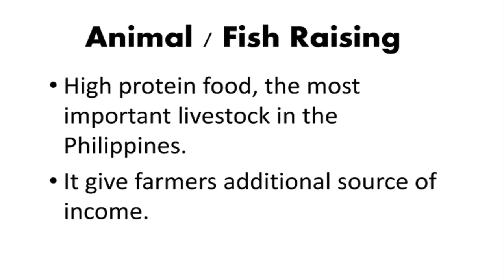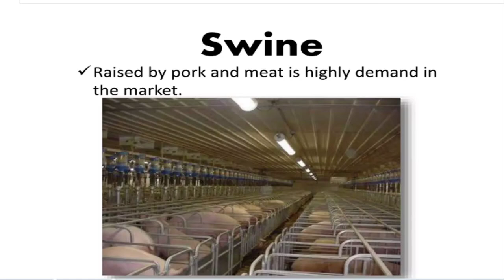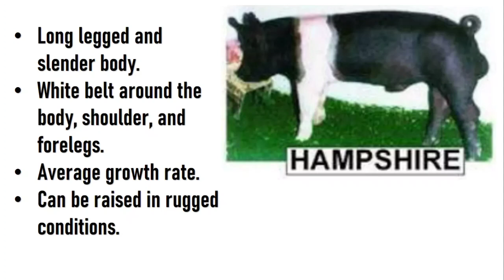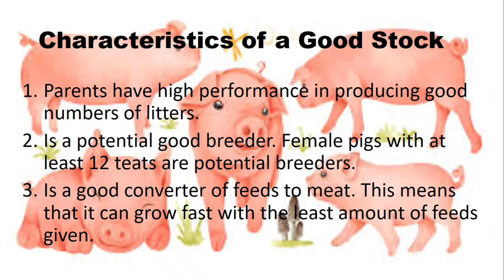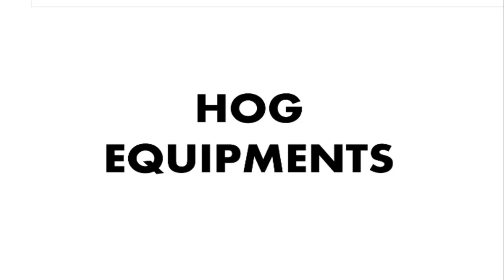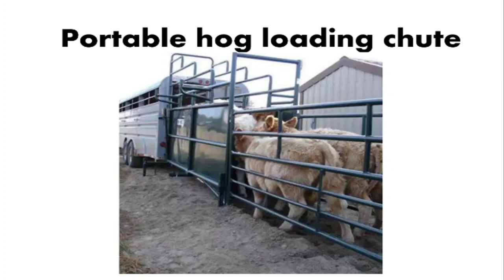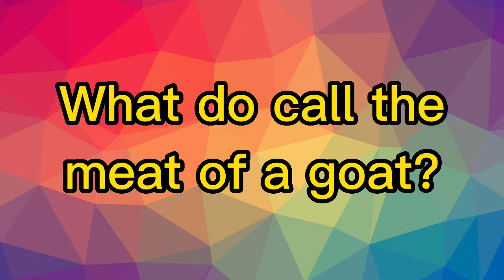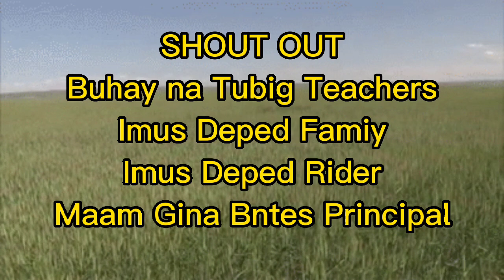TLE 6 Agriculture Animal Raising (Swine/Hog Raising 1) @teacheralvintv Animal Raising Hog Raising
Let's explore the world of TLE and MAPEH
Technolgy and Livelihood Education, ICT, Home Economic, Agriculture and Industrial Arts.

Let's enjoy the sound of Music, Arts, Physical Education and Health

Let all together enjoying the beauty of farming, being an entrepreneur and a productive citizens of the country

"Kapag walang magsasaka, walang pagkaing maihanda" @tleislife @tleagriculture @hogandswineraising @animalraising
Pag aalaga ng baboy
Hog Raising
Animal Raising
TLE 6 Agriculture